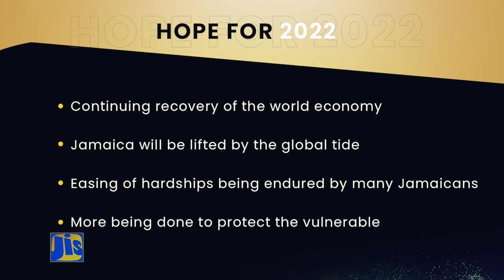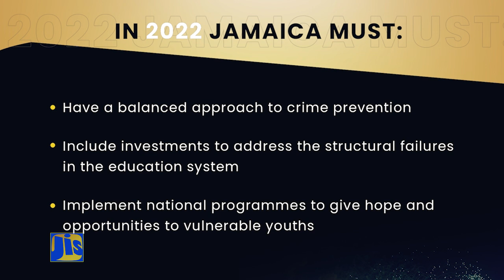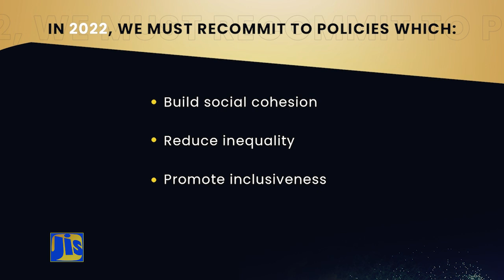Mr. Mark Golding Leader of the Opposition New Year's Message 2022